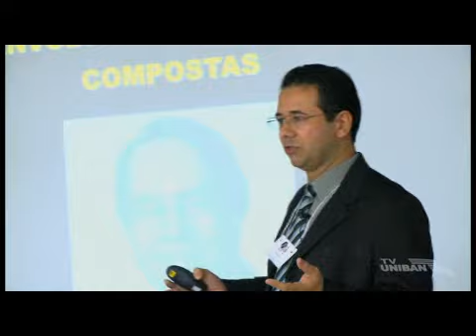Ação Educativa em Saúde Bucal | Revista UNIBAN # 181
Voltada para as crianças, alunos do curso de Odontologia promoveram uma ação educativa unindo diversão e conhecimento no campus Maria Cândida.